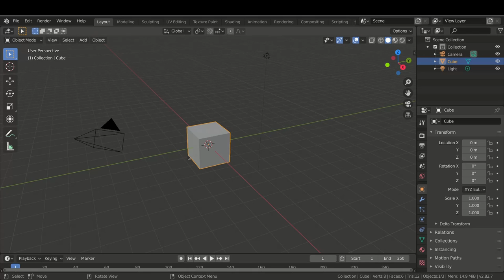Keystrokes in subtitles/captions test